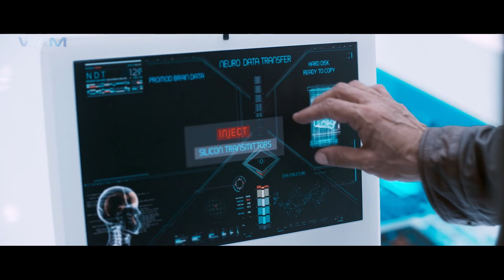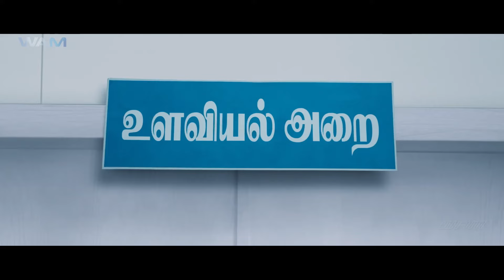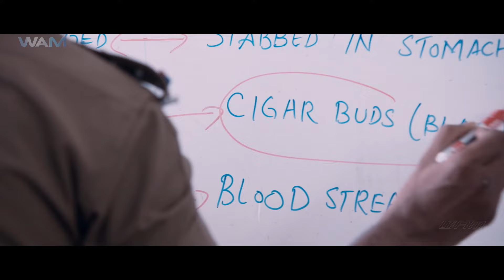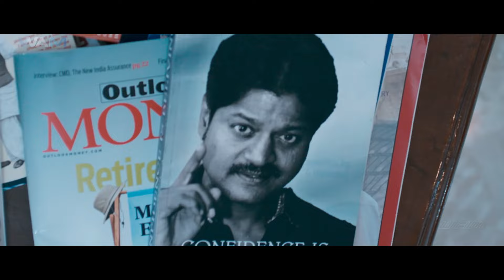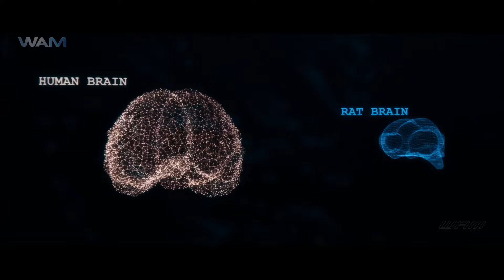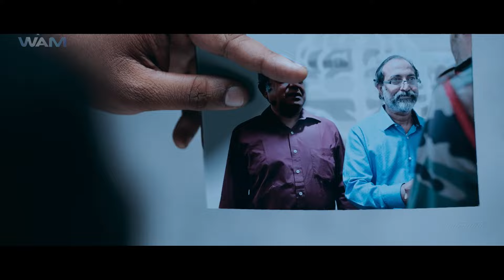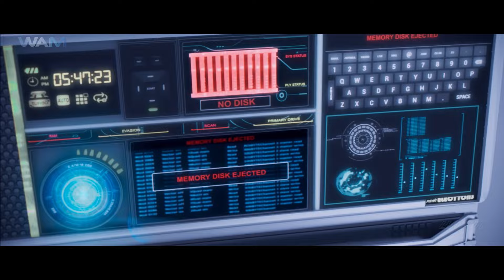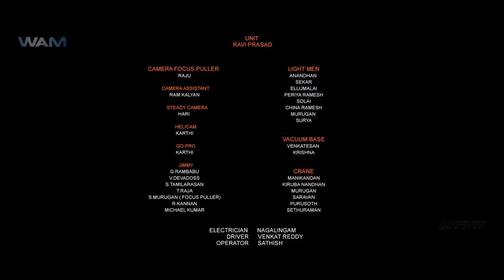Maayavan | New Released Full South Hindi Dubbed Movie | South Dubbed Action Movie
Movie Name - Maayavan
Starring - Sandeep Kishan,Jackie Sheroff & Others
Director - C. V. Kumar

Synopsis-
Kumarana, a policeman, investigate a series of mysterious murders that seems to be the work of a serial killer. However, the case gets more complicated as he unravels the killer's pattern.

कुमाराना, एक पुलिसकर्मी, रहस्यमय हत्याओं की एक श्रृंखला की जांच करता है जो एक सीरियल किलर का काम प्रतीत होता है। हालाँकि, मामला और अधिक जटिल हो जाता है क्योंकि वह हत्यारे के पैटर्न को उजागर करता है।